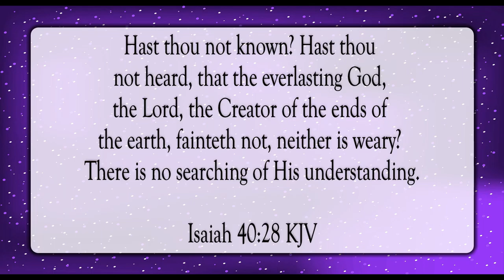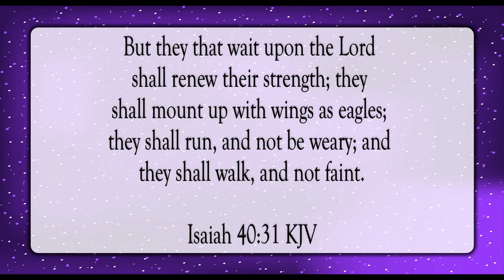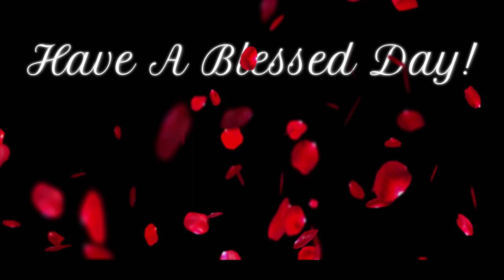They That Wait Upon The Lord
Scripture of the Day! They that wait upon the Lord!